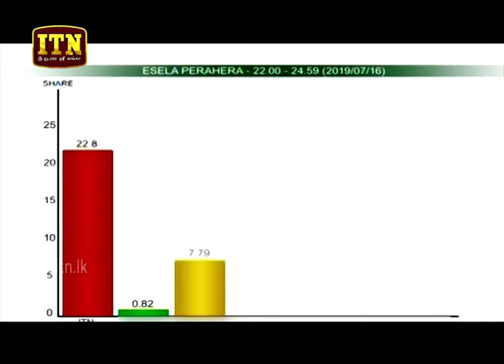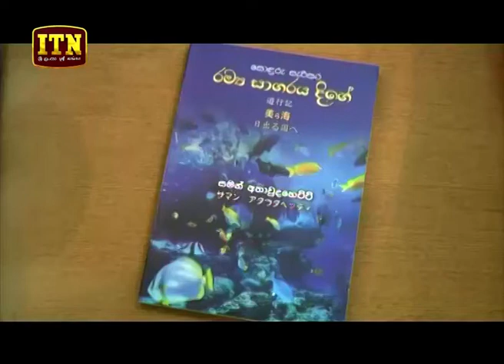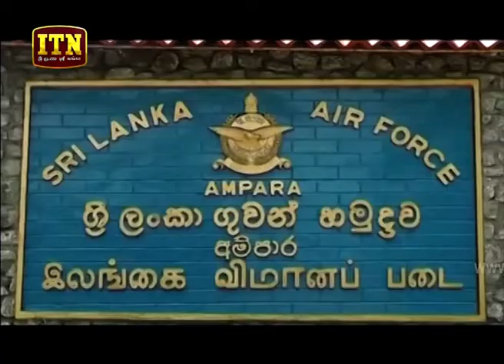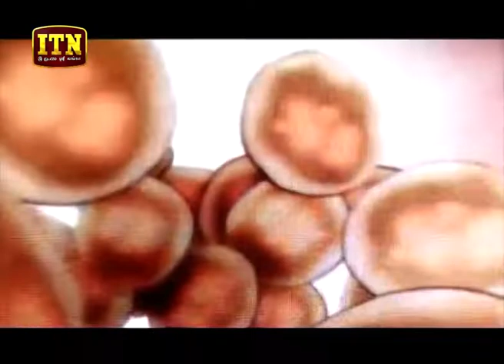ITN News 2019-08-22 | 09.30 PM